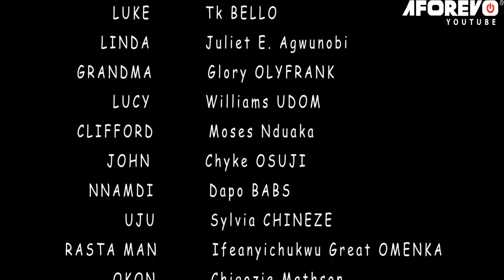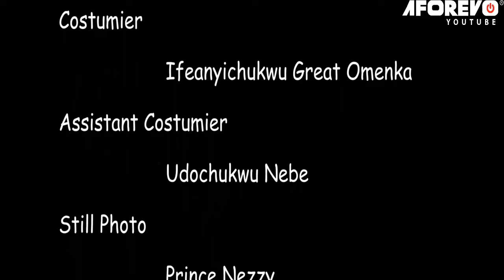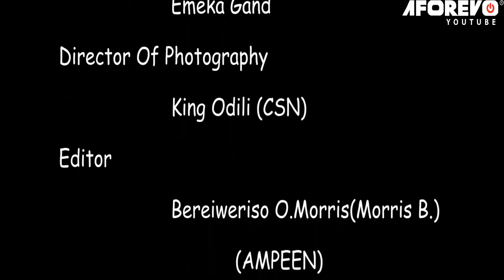Watch And See What My Wicked Stepmother Did To Me But God Sent Me A Divine Helper - Nigerian Movies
This Nigerian movie depicts the hardship a young has to go through just because she talked her father into taking another wife after the death of her mother.

FirstClassTV#nigerianmovies#CANADA#JAMAICA#USA#UK#TRINIDADANDTOBAGO#africannigerianlatestmovies#ruthkadiri247#mauricesamtv